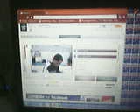Bruno Sutsot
Nakuratan si Bruno